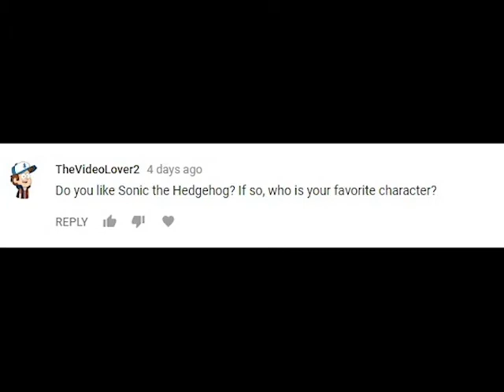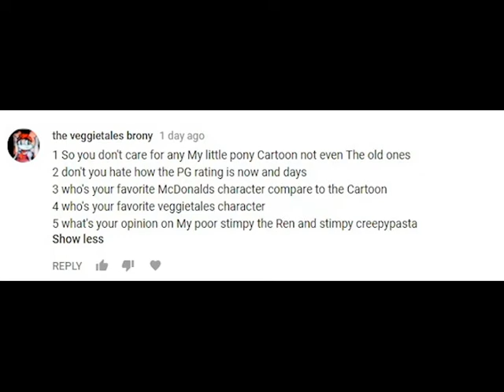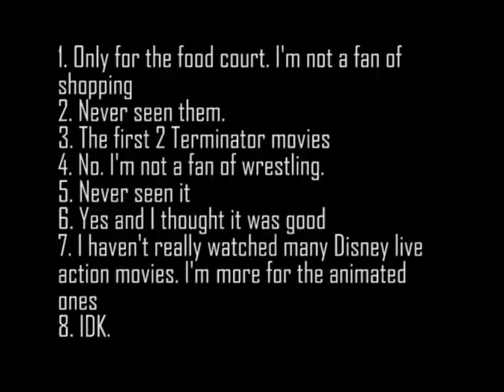Ask drseusslover reboot #18 (CLOSED)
Closing date: April 28, 2018